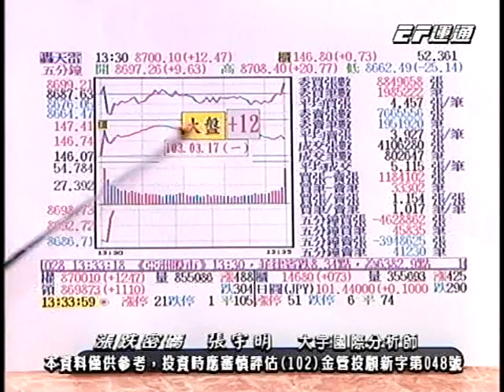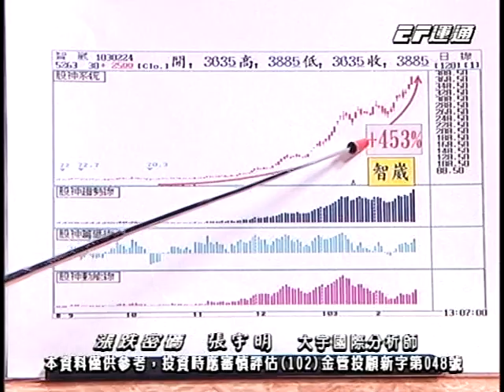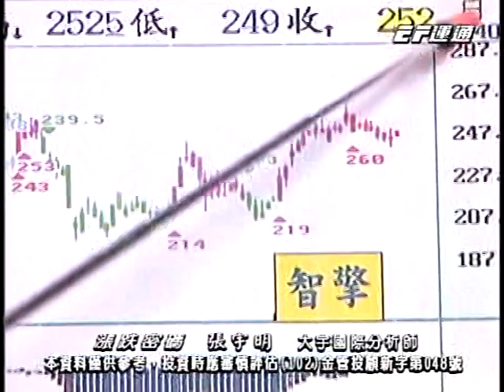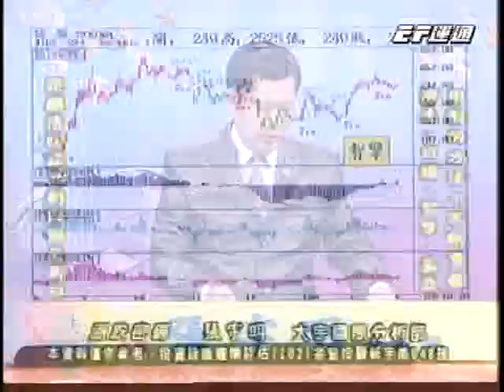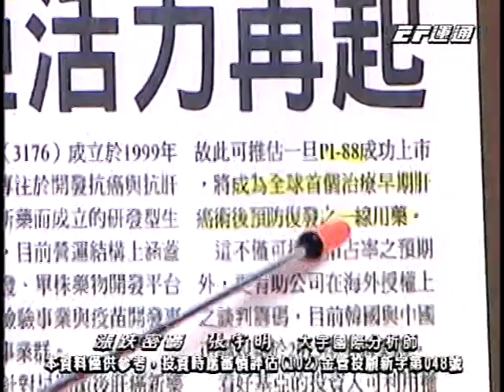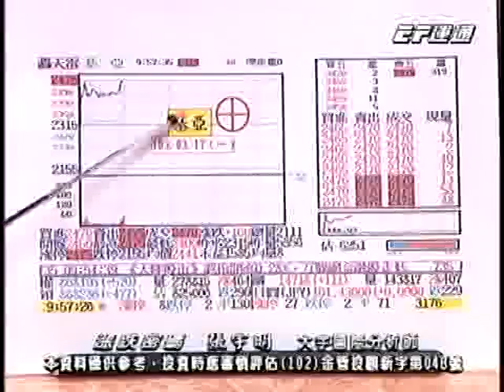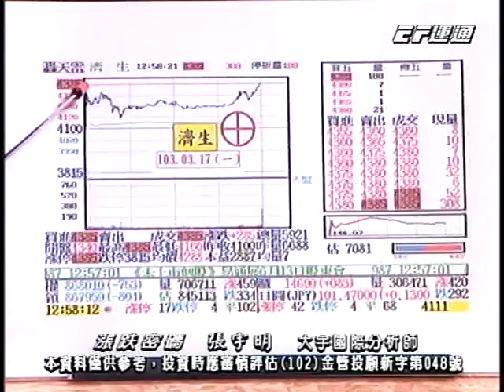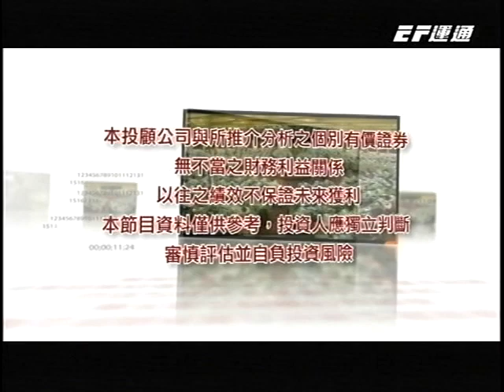20140317 1400 張宇明 漲跌密碼